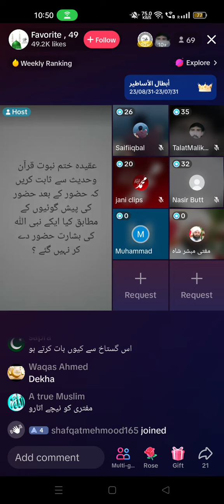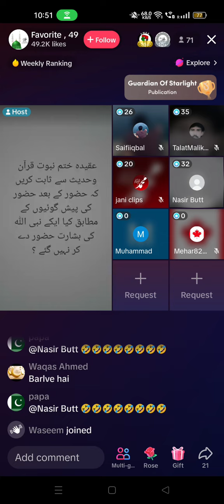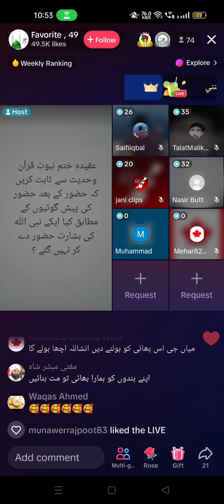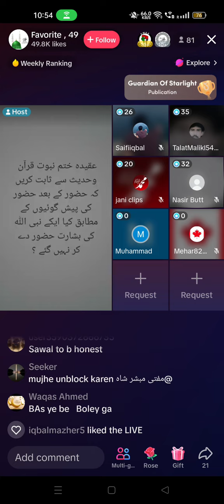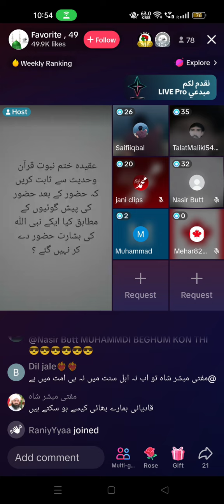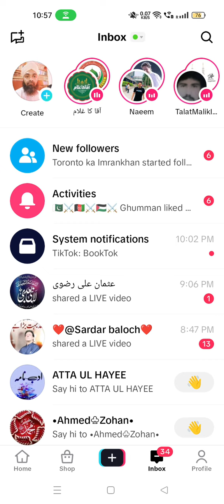Qadyani Tiktak par Munazray se bhaag niklay